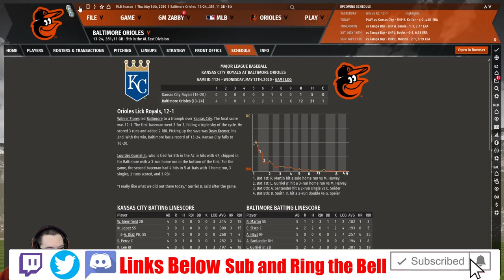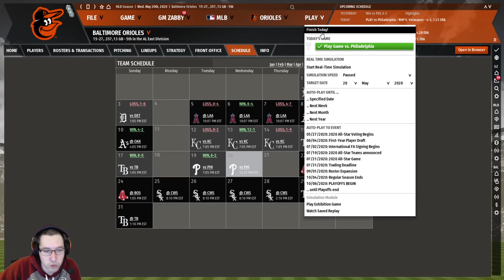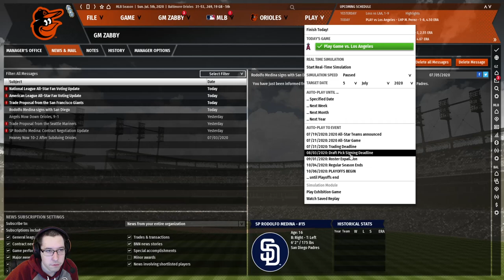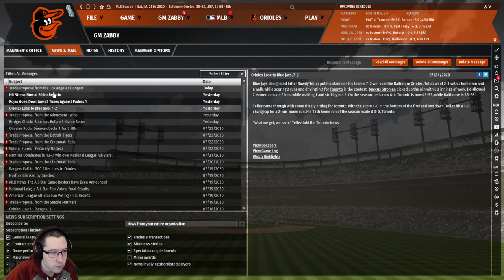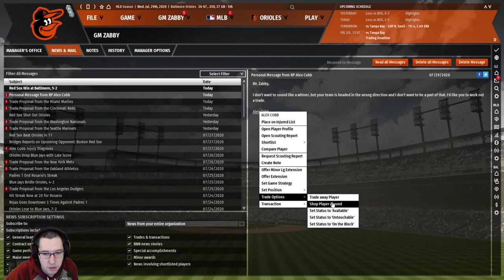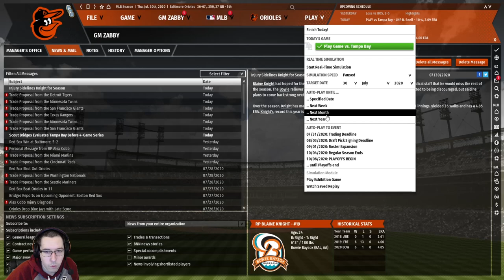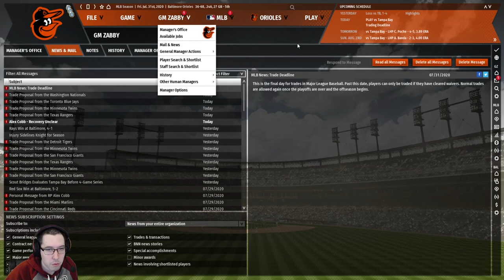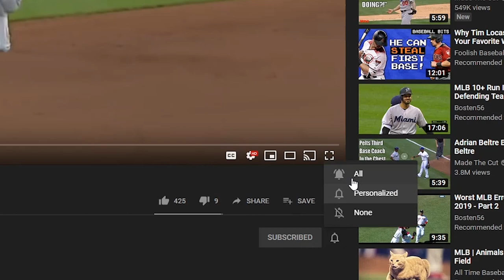OOTP 20 Baltimore Orioles EP. 7 - 2020 Draft - #1 Overall + Simming to the Deadline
Another year another first overall pick, who will the Orioles grab this time?